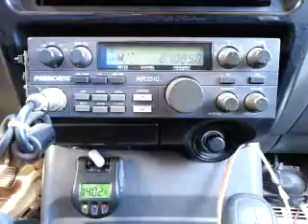06-09-2015 ModSqd 187TX FrtTrainLA 27LA